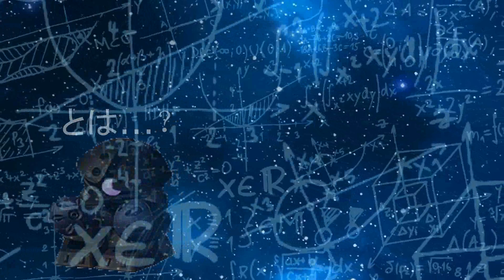What is... Normal Fishing?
The ACE, Zappa boots up a new game to find out just "What is...?" Normal Fishing?

SIEG ZEON!